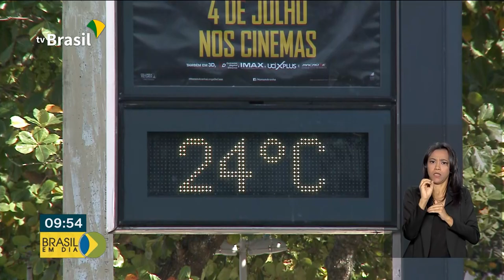Fenômeno El niño dificulta passagem de frentes frias até a latitude do Brasil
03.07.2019 - O fenômeno El niño dificulta passagem de frentes frias até a latitude do Brasil, mas meteorologistas dizem que o frio no inverno irá aparecer, principalmente, neste mês de julho.